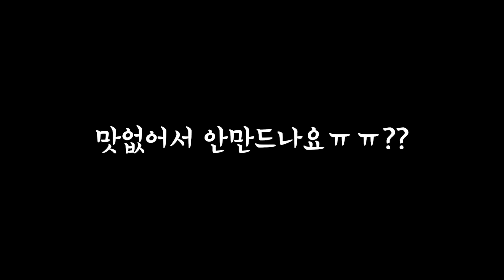어깨운동 5가지 l 볼록한 어깨를 위한 루틴 (feat.이두운동 4가지, 공복웨이트시 섭취하는 보충제)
운동이 복잡하다고 좋은것은 아닙니다.

어깨 사이즈와 디테일을 다 잡을 수 있는

자극과 중량을 다 다룰 수 있는 어깨루틴 5가지입니다.

이두운동4가지와 운동전중 보충제, 평소 식사와 함께 섭취하는 보충제도

나와있으니 끝까지 시청해주세요^^